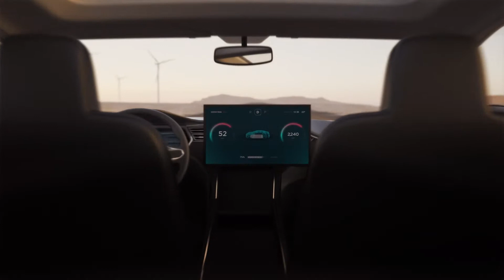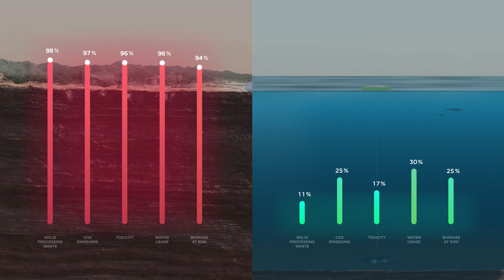DeepGreen: Vision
We're building a world where metals are not mined and dumped, but rented and returned.